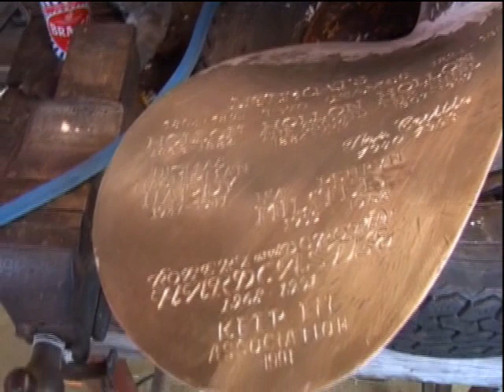RNLI Lifeboat, Filey Station, propeller engraving May2004 Mel Whittaker, Yorkshire artist & engraver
RNLI Lifeboat, Filey Station, propeller engraving 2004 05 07, Mel Whittaker, Yorkshire artist & engraver
Other sequences of Melville Whittaker, York born artist, engraving the Filey Lifeboat anniversary propeller can be found at: